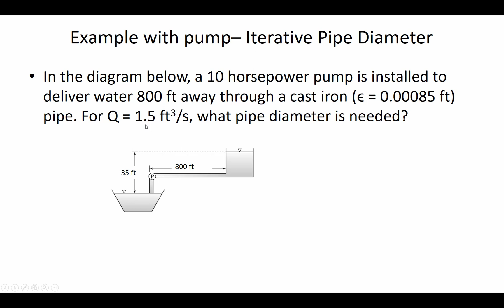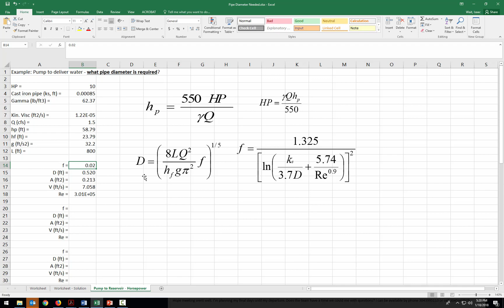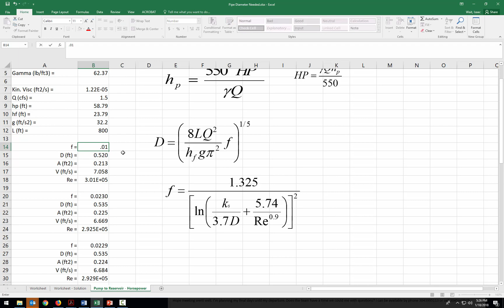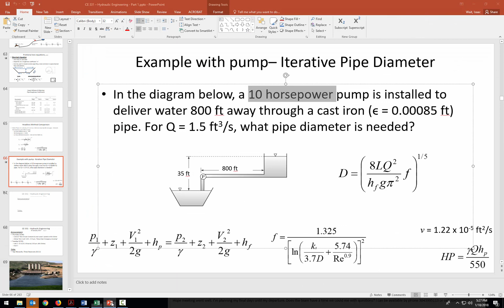CE 331 - Class 4 example: Iterative Pipe Diameter (18 Jan 2018)